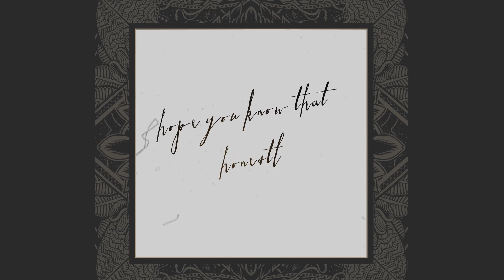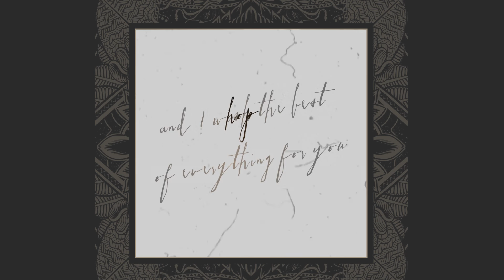Lifehouse - Wish (lyric video)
◇MUSIC&MUSIC◇
ALBUM: Out of the Wasteland ◆ 2015
Arte e Lyric Video: Wagner Junior